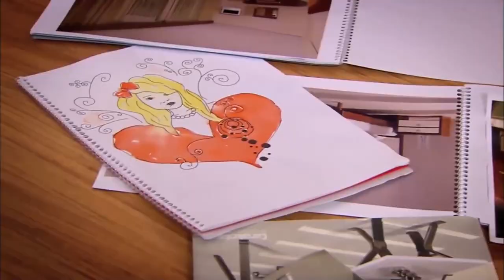Осман обвиняет Фериде в краже | Прости меня Турецкий Сериал 86 Серия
Осман обвиняет Фериде в краже "Я НИЧЕГО НЕ КРАЛА!"